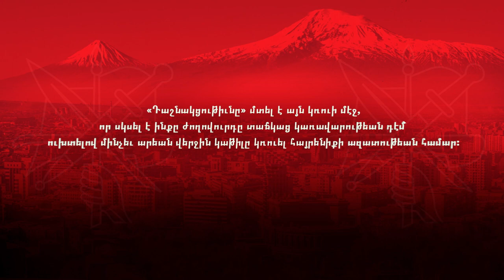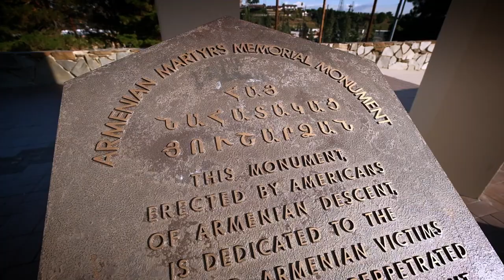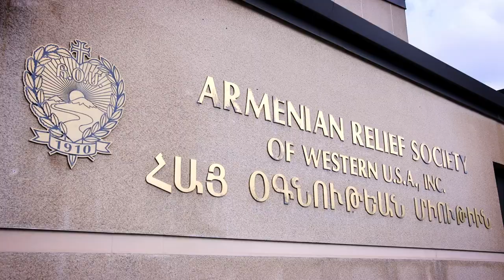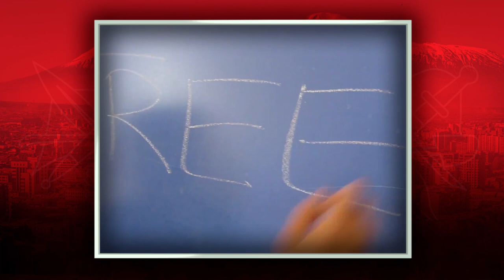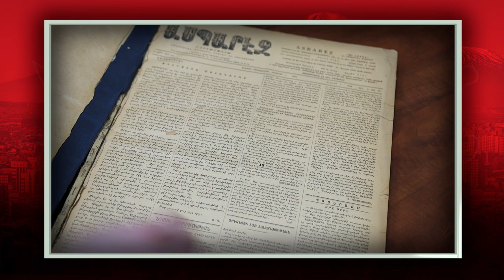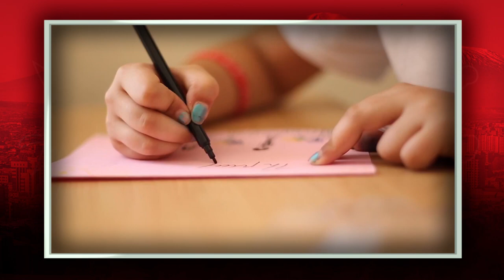Armenian Revolutionary Federation 129th Anniversary Celebration Broadcast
Armenian Revolutionary Federation Western U.S. Central Committee celebrated the ARF's 129th anniversary through a television broadcast that was aired at 6 p.n. on Sunday, January 26 on all Armenian channels, as well as the social media platforms of @Asbarez News, @Horizon Television and @ARF Western Region